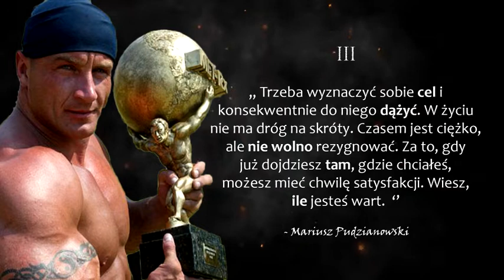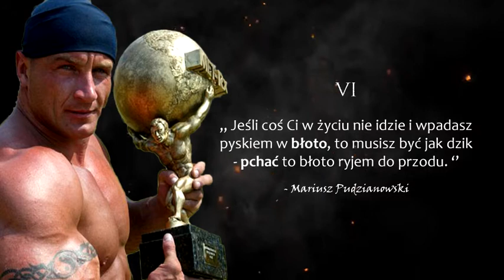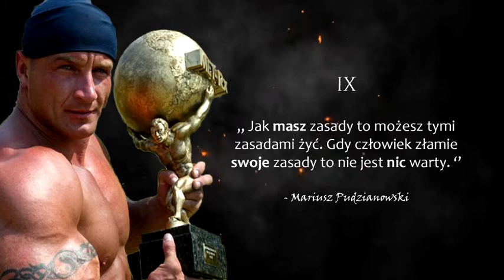Życiowe Cytaty Mariusza Pudzianowskiego - FILOZOFIA PODEJŚCIA #8